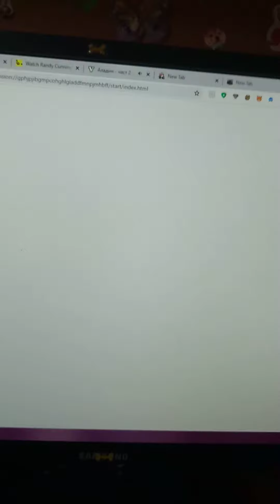I'm watching Aladdin (crossover version)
RandyXSunset_you